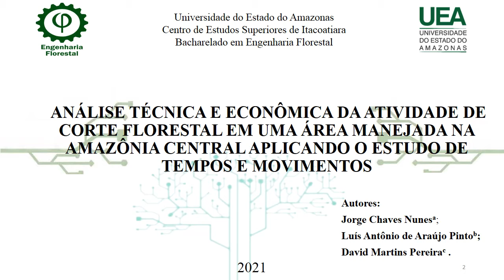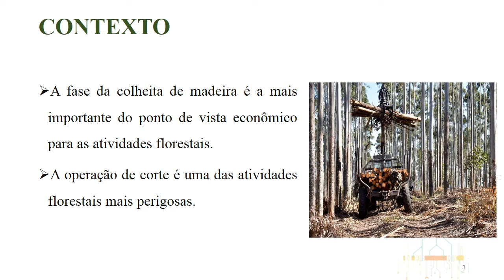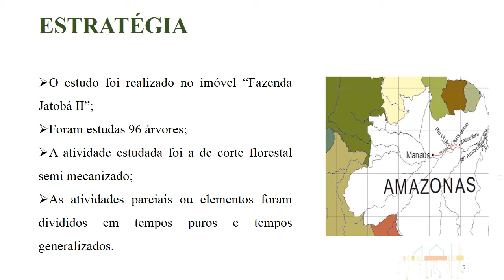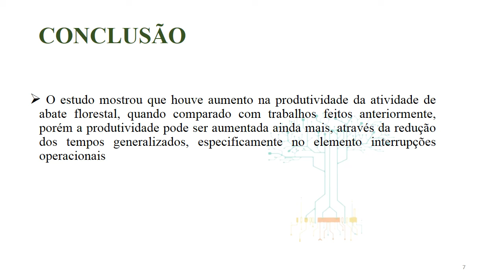ANÁLISE TÉCNICA E ECONÔMICA DA ATIVIDADE DE CORTE FLORESTAL EM UMA ÁREA MANEJADA NA AMAZÔNIA CENTRAL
ANÁLISE TÉCNICA E ECONÔMICA DA ATIVIDADE DE CORTE FLORESTAL EM UMA ÁREA MANEJADA NA AMAZÔNIA CENTRAL APLICANDO O ESTUDO DE TEMPOS E MOVIMENTOS
Jorge Chaves Nunes; Luís Antônio de Araújo Pinto; David Martins Pereira